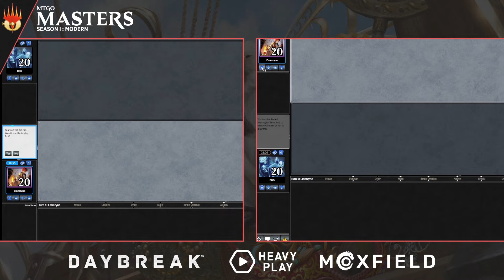Brian Braun-Duin vs Emma Partlow | MTGO Masters: Modern | S1 W8 | Match 4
🔮 MTGO Masters: Modern - Season 1! 🔮
Welcome to the ultimate clash of Magic: The Gathering titans! Join us for 12 weeks of spellbinding action as 16 MTG celebrities go head-to-head in the Modern format.

🌟 Witness Magic Legends in Action:
Prepare for an epic showdown as your favorite Magic: The Gathering celebrities battle it out, showcasing their unparalleled skills, cunning strategies, and jaw-dropping plays. Experience the thrill of Modern like never before. From powerful combos to unexpected tech, our celebrity players bring their A-game, creating a dynamic and unpredictable environment that will keep you on the edge of your seat.

This week’s players are Emma Partlow (Gruul Breach), Saffron Olive (Mono-White Hideaway), Brian Braun-Duin (Goryos Vengeance), Jarvis Yu (Temur Breach)! Who will rise as the MTGO Master?

📅 Weekly Schedule:
Mark your calendars and set your reminders for each week's thrilling installment of MTGO Masters.

Nerd Rage Gaming - Buy cards here!

Get ready – MTGO Masters has begun! 🌌✨